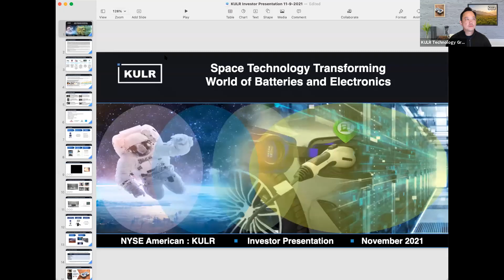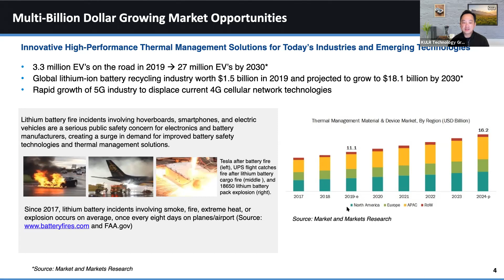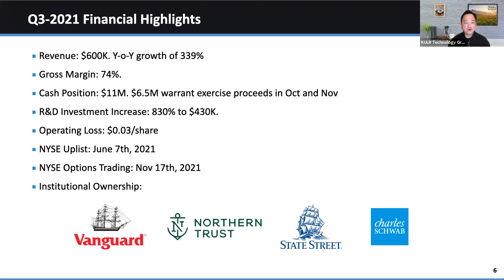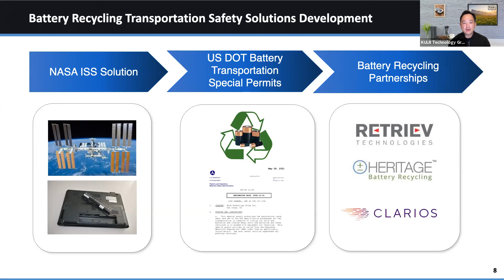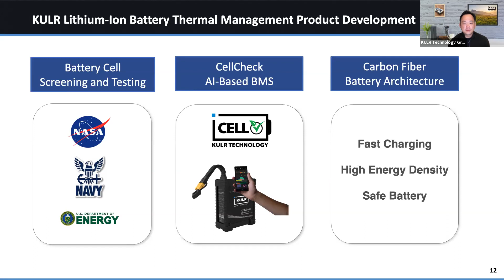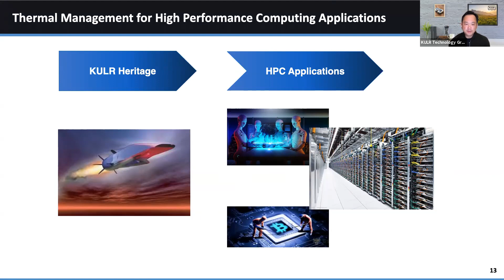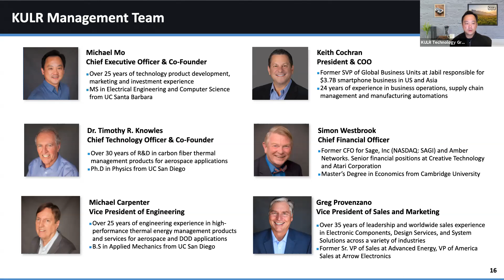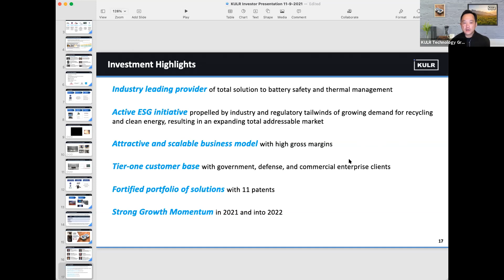Q4 Virtual Investor Summit Presentation: KULR Technology Group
KULR CEO Michael Mo provides company updates including Hypersonics and Crypto mining.